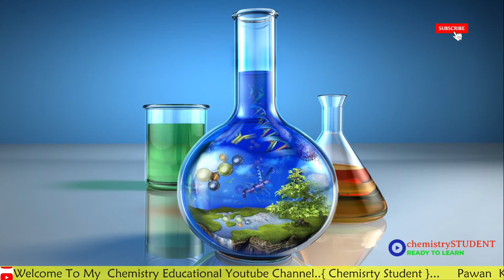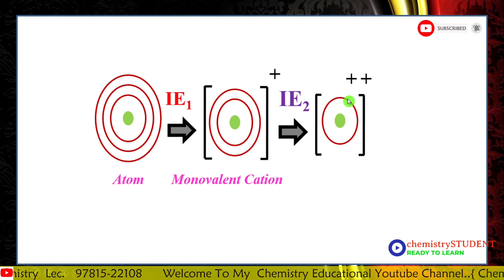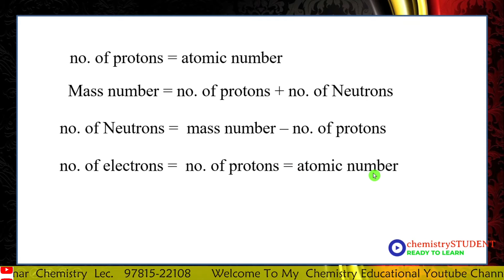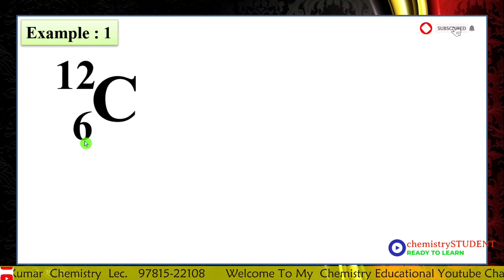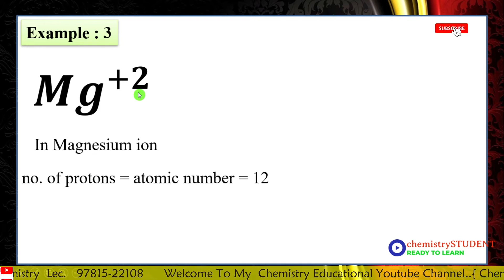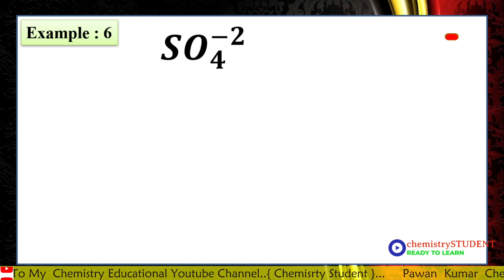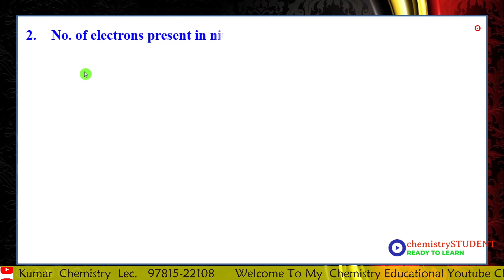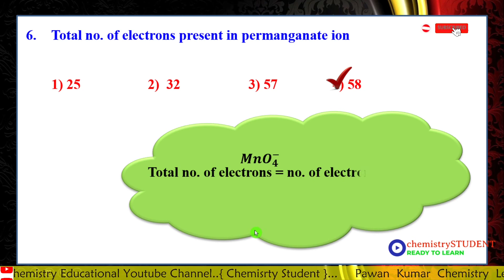HOW TO FIND NUMBE OF PARTICLES